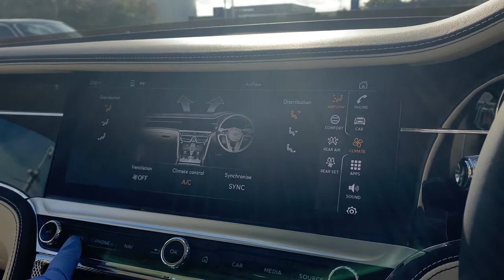Bentley Leeds - New Flying Spur W12 Demo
Bentley Leeds are proud to present this 70 registered Bentley Flying Spur Demo.